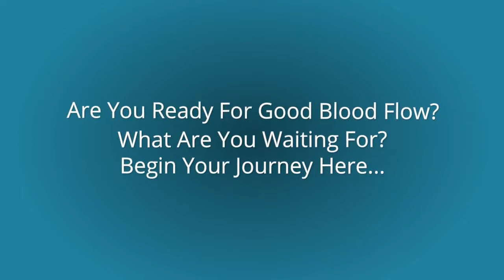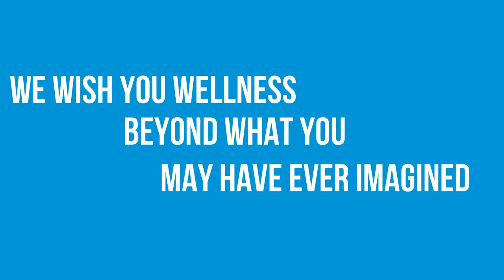home remedies for blood circulation in legs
Waste Disposal
Stress Reduction
Relaxation
Sleep Management
Cardiac Function
Endurance
Strength
Energy
Concentration
Mental Acuity